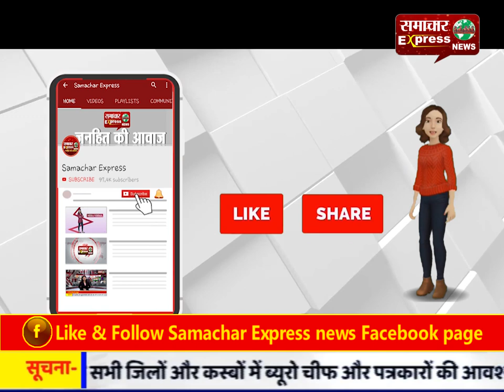मथुरा : दीनदयाल उपाध्याय का 49वां स्मृति 3 दिवसीय महोत्सव आज से शुरू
मथुरा : दीनदयाल उपाध्याय का 49वां स्मृति 3 दिवसीय महोत्सव आज से शुरू Follow my wap site :